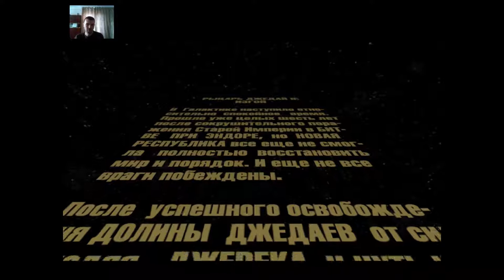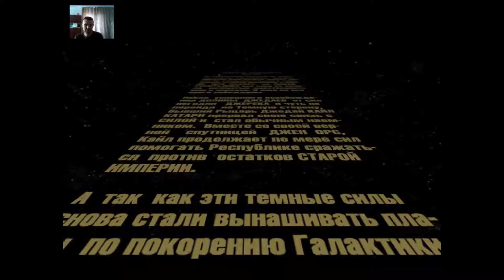Star Wars Jedi Knight II Jedi Outcast - Кусок 1 - Белые какашки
Star Wars Jedi Knight II Jedi Outcast - Белые какашки

Рубрика "ВСПОМНИТЬ ВСЕ"